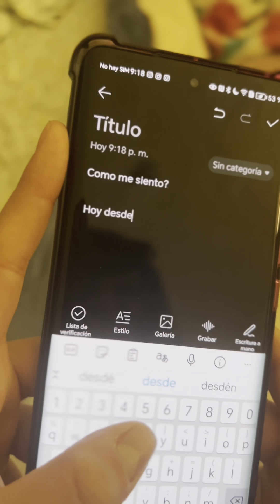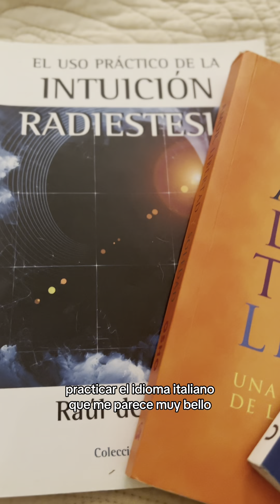Vlog 🧚🏼‍♀️ Actividades que hago para recargar mi energía cuando paso por una situación difícil 🥹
Hola! Bienevin@s! Gracias por estar aquí 🥰💖

Te invito a seguirme en mis redes:
Instagram y tiktok @encantadadetodo